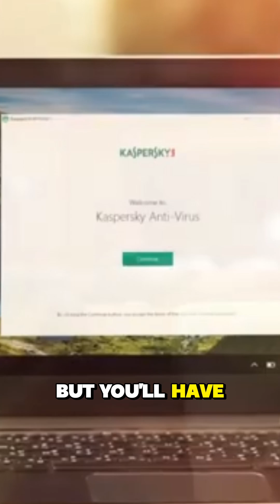Kaspersky Anti-Virus may or may not be for your region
Designed to detect, block, and get rid of unwanted software, Kaspersky Anti-Virus is no longer available in some areas but still has plenty of security features.